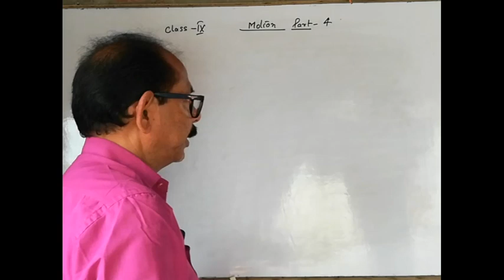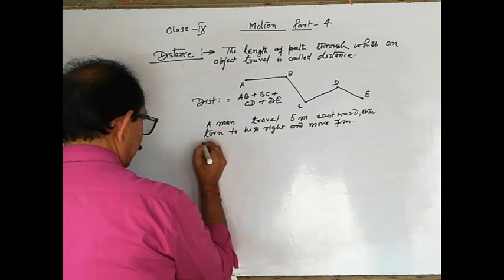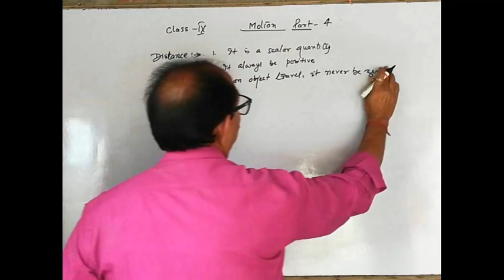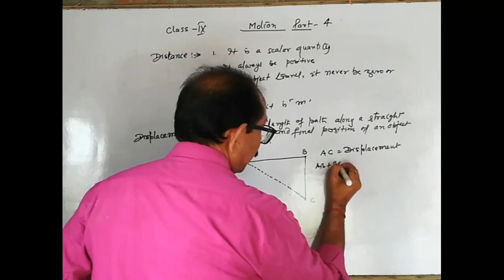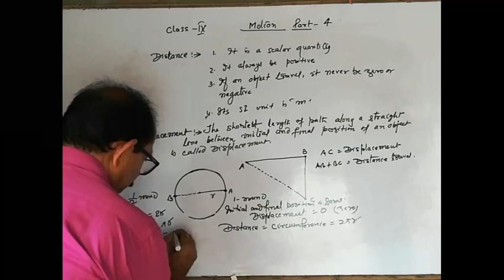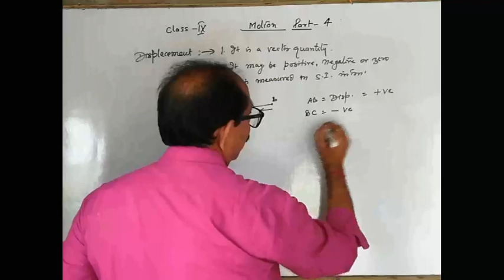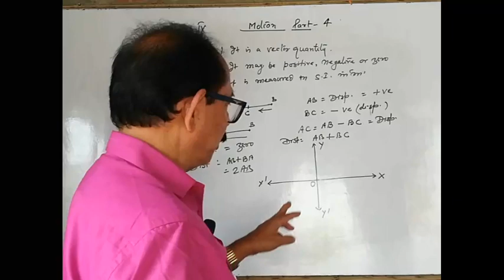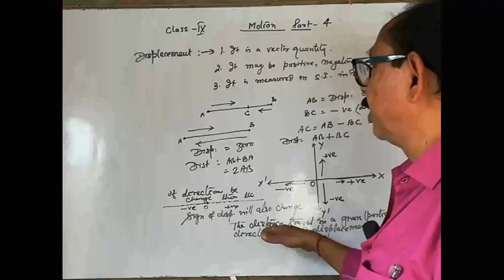Class 9 | MOTION | PART 4